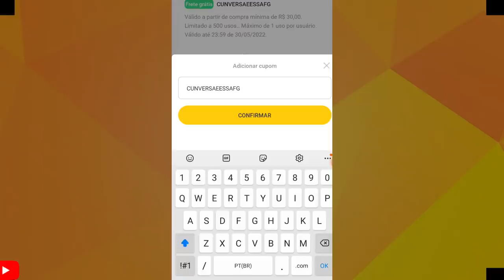ISSO QUE ACONTECEU COM MELODY NINGUEM MERECE PASSAR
MELODY ESTAVA FAZENDO SHOW PARA MILHARES DE PESSOAS E O PÚBLICO ESTAVA DE BOA SEM NEM SE BALANÇAR

CUPOM DO ZÉ DELIVERY
CUNVERSAEESSAFG